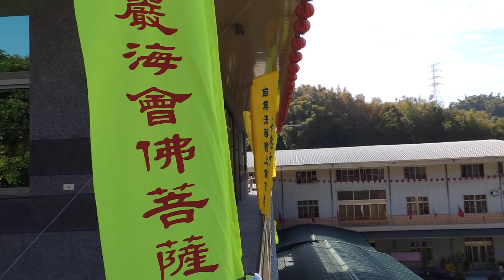台南龍崎旅遊 虎韜山善德寺B / 佛教巡禮參佛之旅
台南龍崎旅遊   虎韜山善德寺B / 佛教巡禮參佛之旅--三點鐘的影音
臨濟宗善德寺住持:上 本 下 輝 大法師
地址：台南縣龍崎鄉楠坑村2鄰15號
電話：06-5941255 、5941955